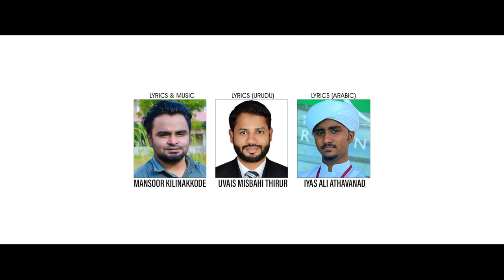||UAE National Day Song | UAE Nationaly 2022| UAE National Day I UAE 2021Dbai 2022 | Abudhabi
Rooh Al ethihad is a beutifull UAE National day song in three languge ARABIC, URDU&MALAYAPAM during 50th UAE NATIONAL DAY

Assalamualaikum,

Welcome to Noor Zaman Media youtube channel. This channel is made for you to experience in better  islamic songs. Our channel is best for islamic songs and made with happiness. We hope this will be helpful and we pray that may Allah(swt) bless us all

URDU LYRICS: UVAIS MISBAHI TIRUR
ARABIC LYRICS: IYAS ALI ATHAVANAD
VOCAL: BADUSHAH MANJERI&SALMAN BM

واها ليوم هذا
فاح الأريج ماذا
ليومنا الوطني
إمراتنا الجناني

فرحنا بكم لكم رحونا يا
قوتنا بكم لكم أغنّى يا
ألف تهاني من الهنودينا
نعم وطن لنا فيحيينا

uae national day song english badusha manjeri, badusha manjeri new song, badshah manj musik
manjeet badshah
manju badshah pavada
manju badshah
subhash manju badshah powada
manju song badshah
National Anthem
 United Arab Emirates (Country)
 Ishy Bilady (National Anthem)
Music (TV Genre)
Fire
Star
Banner
Star (Composition)
 uae anthem
The National Anthem of UAE
uae national day song whatsapp status
uae national day song du
cb family
national day uae drawing
national day uae song
  uae song
 uae
uae flag
uae national anthem instrumental
 uae anthem
uae dance
uae national anthem lyrics
malayalam movie
malayalam song
malayalam
arabic songs
arabic music
 arabic dance
arabic songsbadushamanjeri
du
50th uae national day status
 النشيد الاماراتي
النشيد الوطني الاماراتي

# 49thnationalday
51thuaenationalday uae uaenationalday 50th_uaenationlday النشيد الاماراتي اليوم_الوطني#